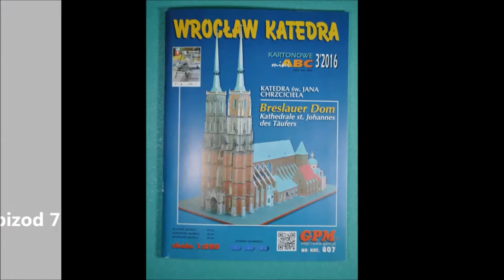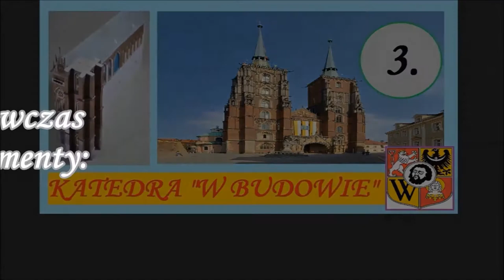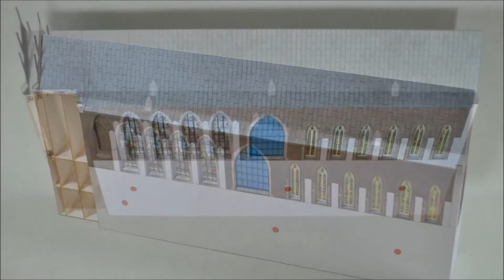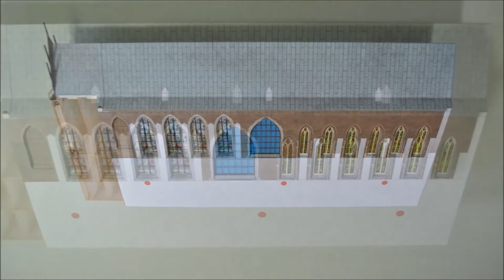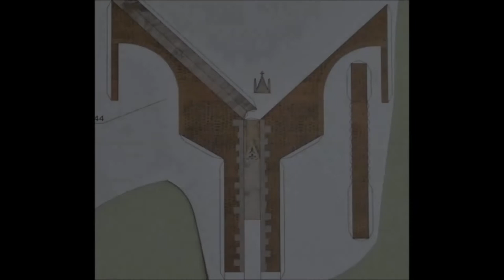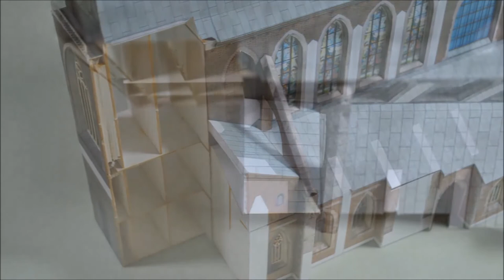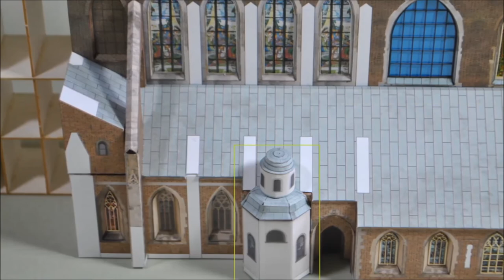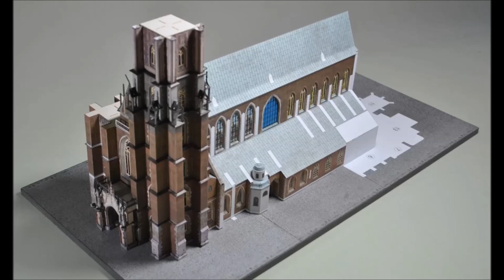Katedra św Jana Chrzciciela - jak zbudować kartonowy model (how to build paper model) ep. 7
Zapraszam na mój kanał:
Modele kartonowe [paper model, cardboard model, kartonmodellbau, Kartonmodelle, papirovy model, modelado de cartón, modelli in cartone]

Modelarstwo kartonowe.
Jak skleić model kartonowy.
Budowa modelu Katedry św. Jana Chrzciciela we Wrocławiu w skali 1:200

Opracowanie: GPM nr kat. 807.

Oprawa muzyczna:
3) Anno Domini Beats - ARMS DEALER
4) Unicorn Heads - DIGITAL SECRETS

Zdjęcia i obrazy nie związane z modelem - z pl.wikipedia.org::
4) By Ta ^specifik^ z W3C grafika wektorowa została stworzona za pomocą Inkscape przez Bastianowa (Bastiana. pól:Lewe górne - Lew CzeskiPrawe górne - Orzeł ŚląskiCentralne - Głowa Jana ChrzcicielaLewe dolne - Litera &quot;W&quot;Prawe dolne - Popiersie Jana Ewangelisty, Domena publiczna,
5)By Andrzej Jurkowski - Pozwolenie na wykorzystanie tej pracy zostało zarchiwizowane w systemie Wikimedia OTRS. Pełna dokumentacja jest dostępna tylko dla wolontariuszy OTRS pod numerem #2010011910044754.
6) By Autor nie został podany w rozpoznawalny automatycznie sposób. Założono, że to Shaqspeare (w oparciu o szablon praw autorskich). - Źródło nie zostało podane w rozpoznawalny automatycznie sposób.